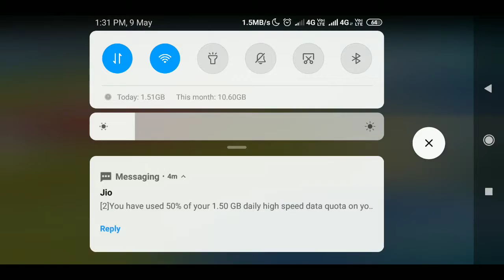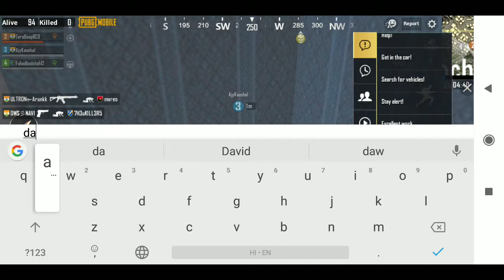PUBG MOBILE||hacker ne mara||must watch||game let's play||pubg Mobile kese jeete